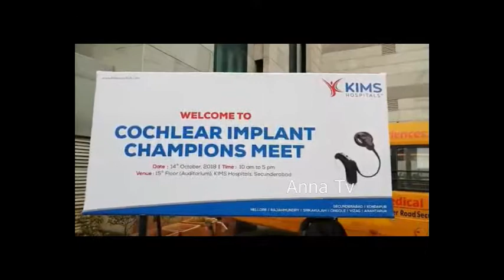Bahubali Movie Director Rajamouli and M S Keeravani Visits Kims Hospital| Anna Tv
సికింద్రాబాద్ కిమ్స్ హాస్పటల్ లో జరిగిన "కాంక్లీర్ ఇంప్లాంట్ ఛాంపియన్స్ మీట్" సమావేశానికి ముఖ్య అతిధులుగా బాహు బలి దర్శకుడు ఎస్ ఎస్ రాజమౌళి, ప్రముఖ సంగీత దర్శకుడు ఎంఎం కీరవాణి హాజరయ్యారు..